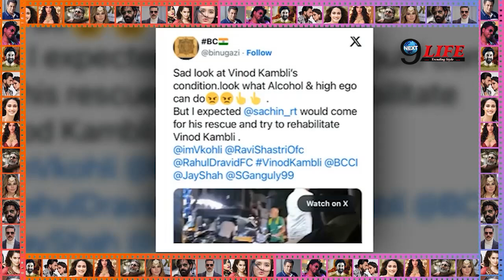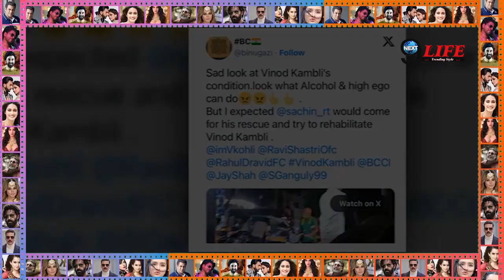अभी! अभी! विनोद कांबली की हालत गंभीर, रुला देगी ये दर्दभरी वीडियो!